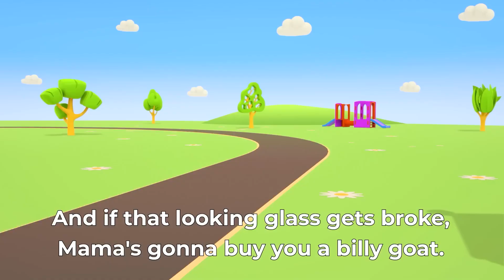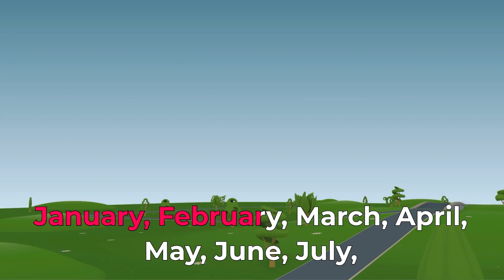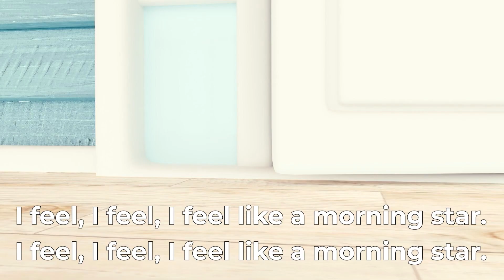The Hush Little Baby lullaby for babies. Sing with Leo! Karaoke songs for kids & lullabies for kids.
Come sing with Leo - the Hush Little Baby lullaby for babies and more karaoke songs for kids and lullabies for kids. Find all the best lullabies for babies to go to sleep on our kids' music channel!

00:00 - The Hush Little Baby lullaby for babies
02:42 - The Twinkle Twinkle Little Star song for kids
06:25 - The Months of the Year song for kids
08:10 - The Row Row Row Your Boat song for kids
10:24 - The ABC song for kids
12:50 - The Shoo Fly song for kids